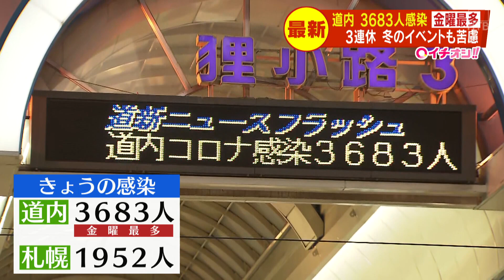「まん延防止」の３連休スタート 冬のイベントも感染対策で苦慮 雪まつりはバーチャルで！？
24時間ノンストップ「北海道ニュース24」